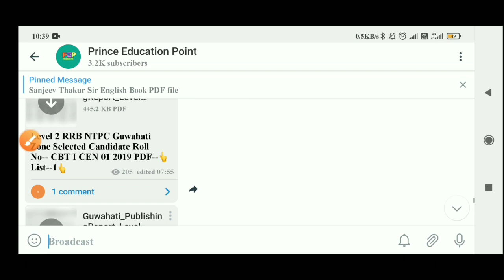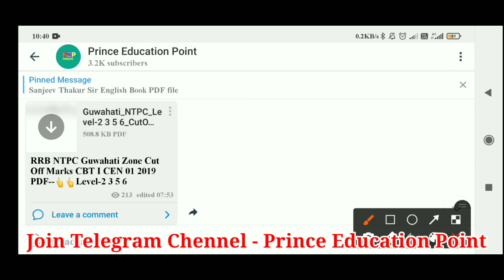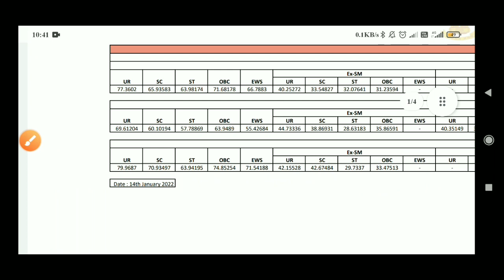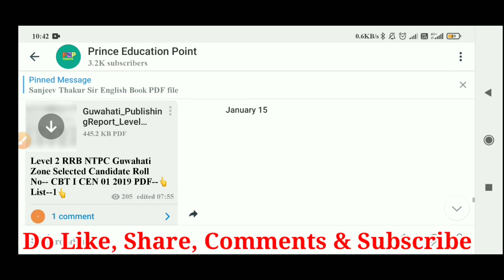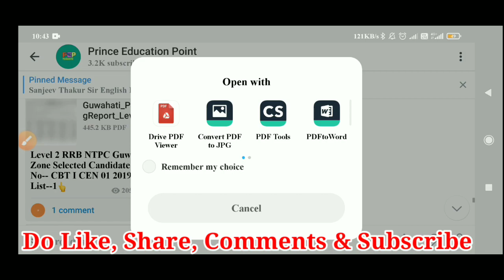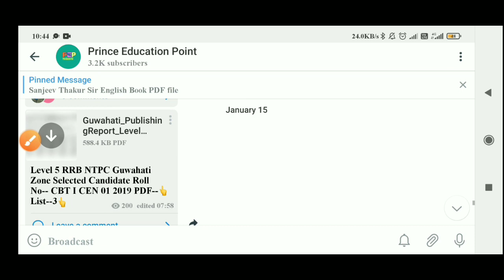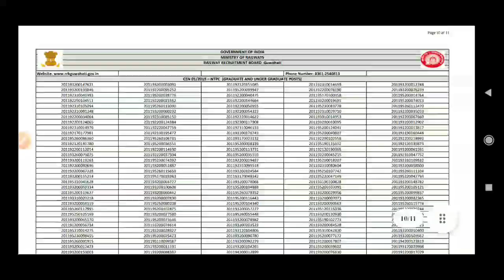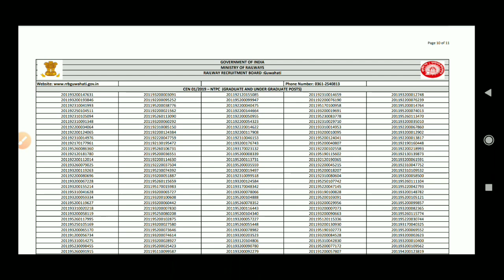RRB NTPC Result & Cutt Off | How To Check Guwahati Zone NTPC Result 2022 | NTPC Result Kaise Dekhe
[Your Queries]

rrb ntpc result out
ntpc result 2021
ntpc result
railway ntpc result update
ntpc update
ntpc cbt 1 exam result
ntpc
ntpc result cbt 1
rrbntpc
How To Check RRB NTPC Result 2022
RRB NTPC Result Kaise Dekhe
ntpc result
Prince Education Point
Prince Gautam